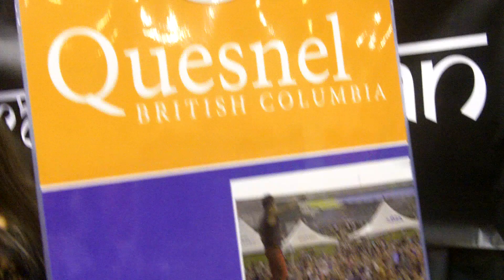Llama Jerkey and Canadian Birch Syrup